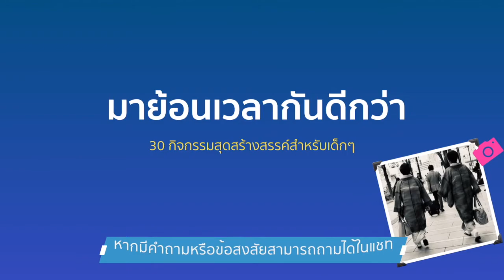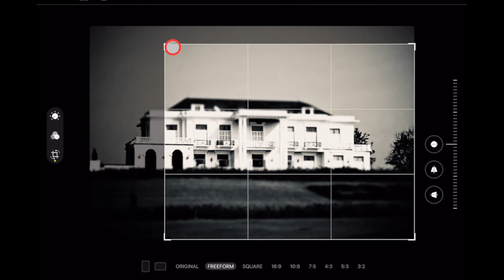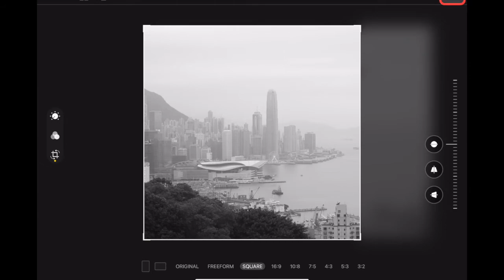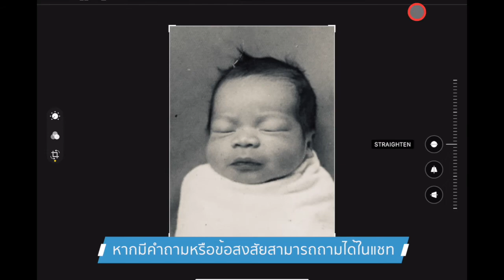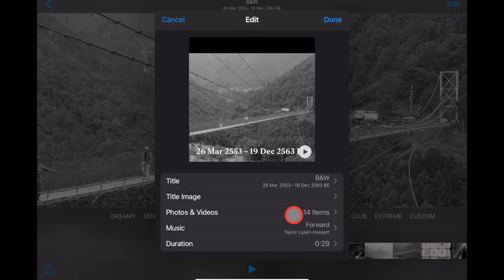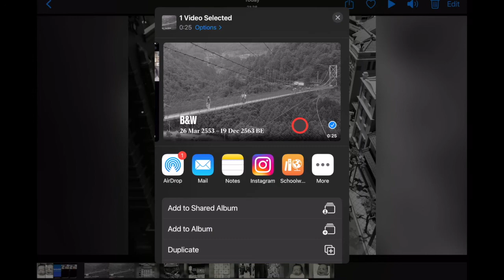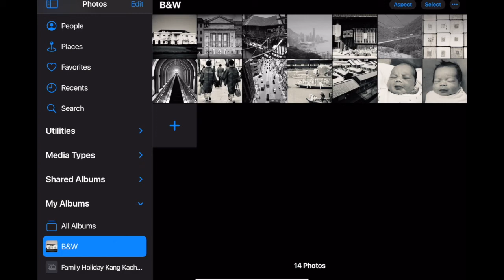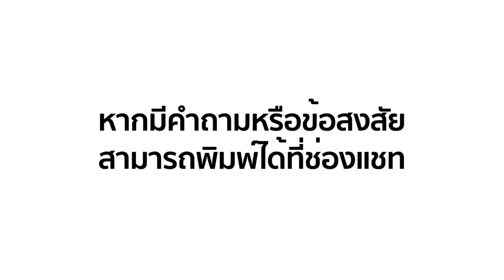10 กิจกรรมสุดสร้างสรรค์สำหรับครอบครัว : มาย้อนเวลากันดีกว่า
หัวข้อ : มาย้อนเวลากันดีกว่า

หัวข้อนี้เหมาะกับผู้ปกครองและครอบครัวที่ต้องการใช้ iPad

🎉 สำหรับผู้ปกครองและครูผู้สนใจ เหมาะสำหรับเด็ก ๆ และทุกคนในครอบครัว
🎉 เรียนรู้วิธีการใช้งาน iPad ในการสร้างสรรค์ผลงาน สามารถนำไปจัดกิจกรรมกับเด็กๆ และคนในครอบครัวได้